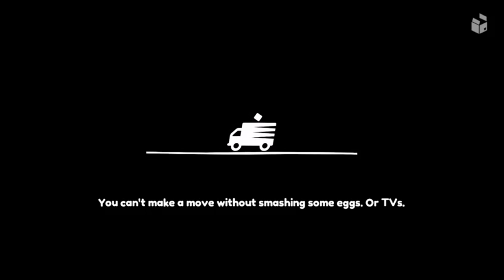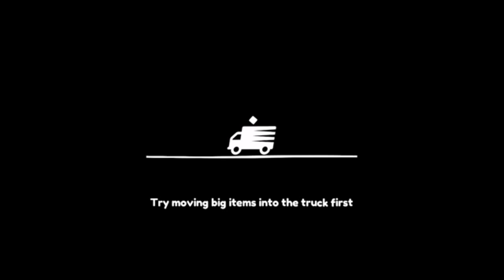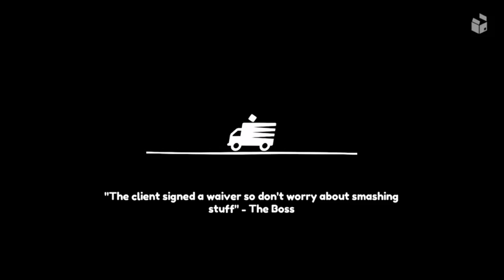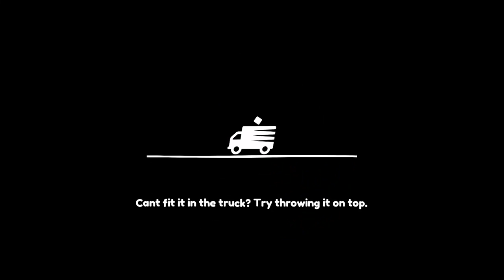Moving out THe BeSt MoVeRs ArOuNd